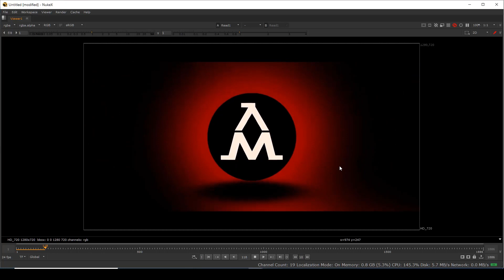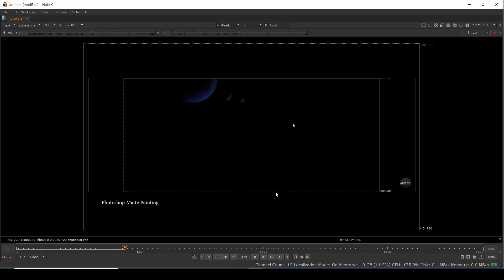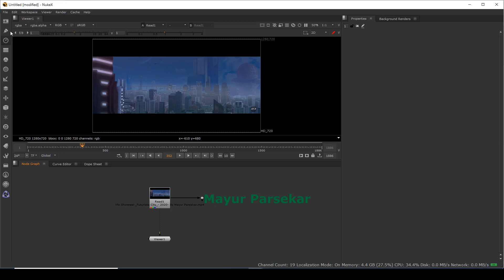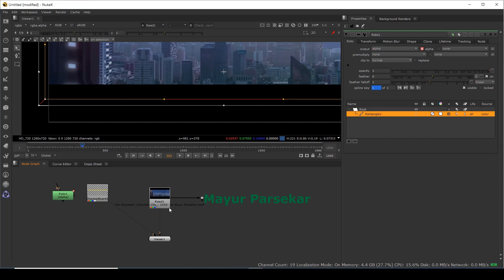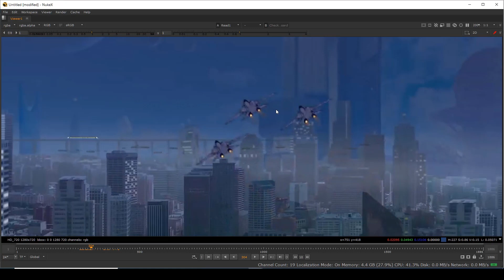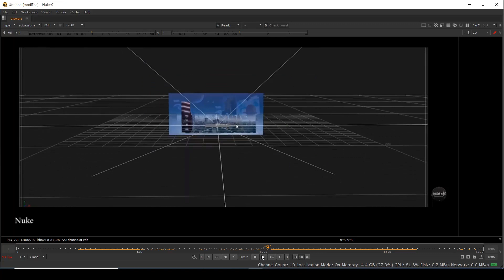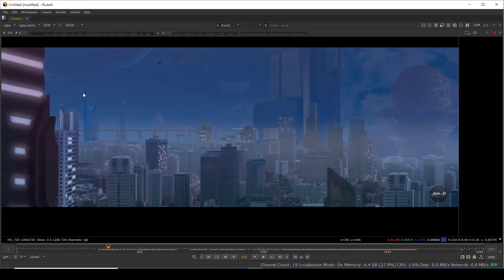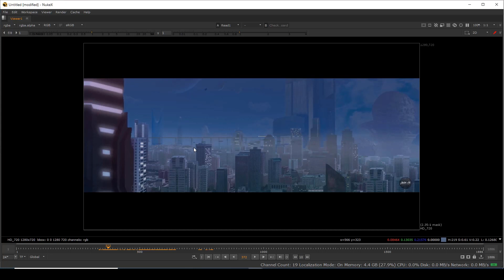SUBSCRIBER WORK REVIEW BY VFX VIBE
In this video, i will be reviewing one of my subscriber work. I will be giving my opinion to his work. Hopefully you guys will take it in a positive way and you will follow my corrections.